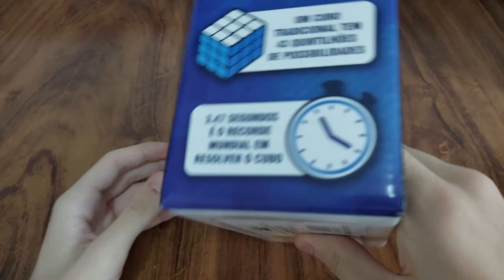Unboxing do Cubo Sudoku